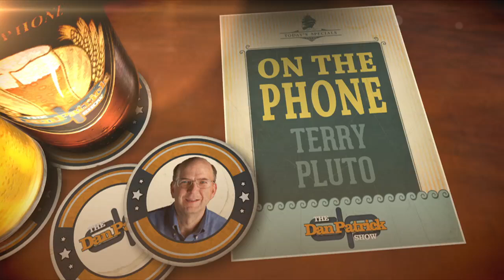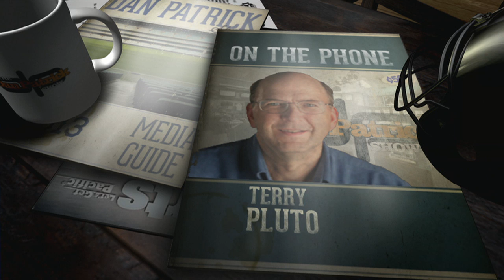Terry Pluto on the Dan Patrick Show (Full Interview) 12/4/14